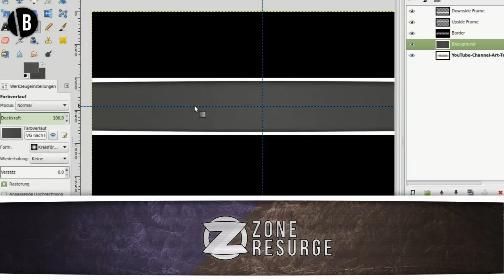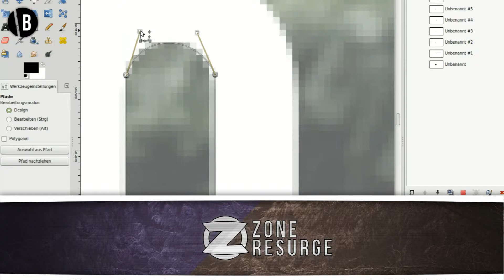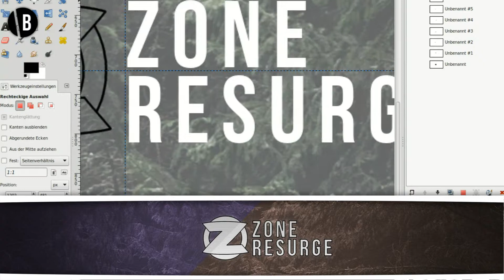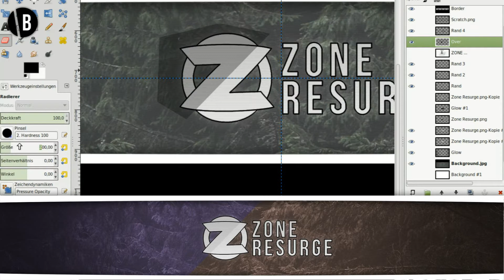Banner for Zone Resurge | ZONEGRC | Speedart | Broomi